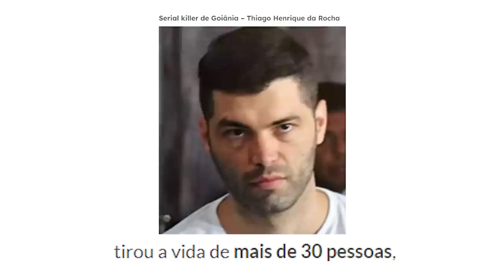JUSTIÇA pode soltar MAIOR TRAFICANTE do Brasil!